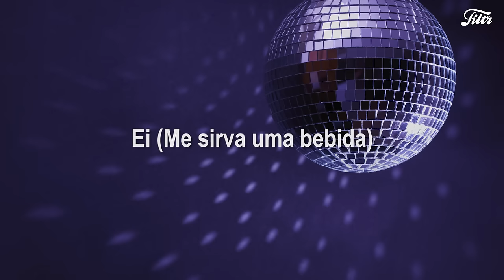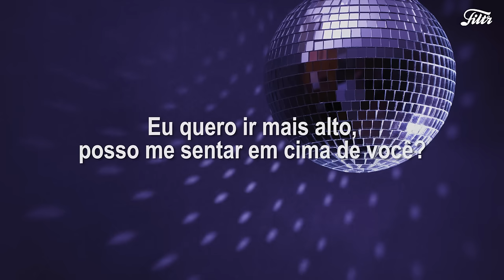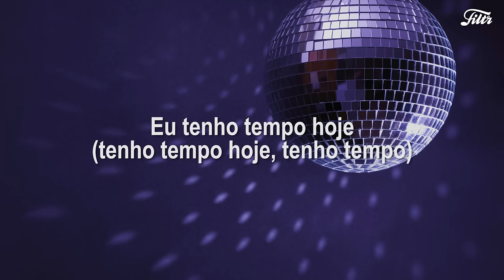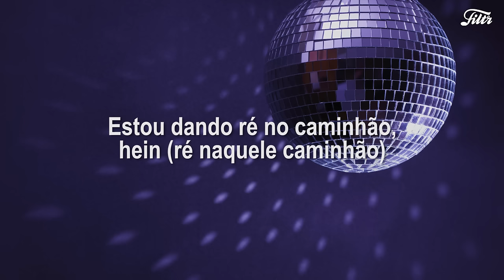Beyoncé - CUFF IT (Tradução / Letra)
Confira a letra e tradução de "Cuff It" da @beyonce agora no Filtr Brasil.

Letra de "Cuff It"

I feel like falling in love
I’m in the mood to fuck something up
I need some drink in my cup, hey

I wanna go missing, I need a prescription
I wanna go where nobody’s been
Have you ever had fun like this?

Black lights
Spaceships fly

I bet you you’ll see far

'Cause I feel like falling in love

You sexy, my love
Don’t miss this roll call, is you here or what?
Show up show up
Po’ up, Po’ up

Black lights
Spaceships fly